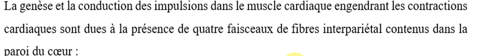2021 01 21 at 10 38 53